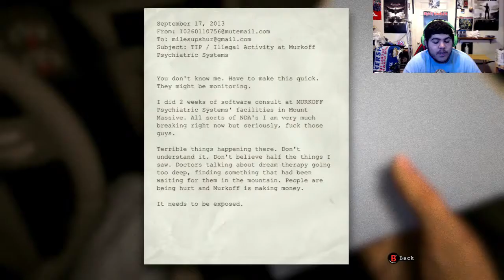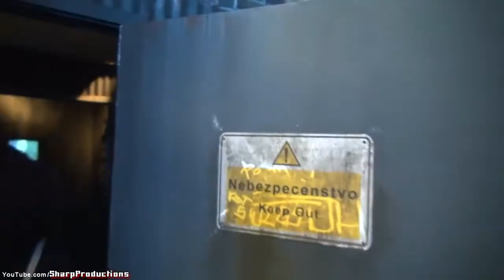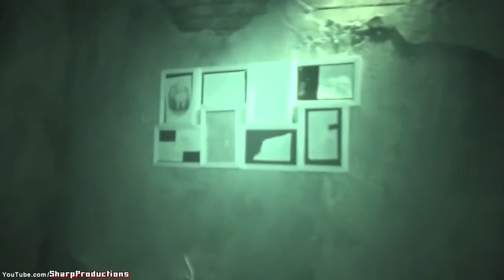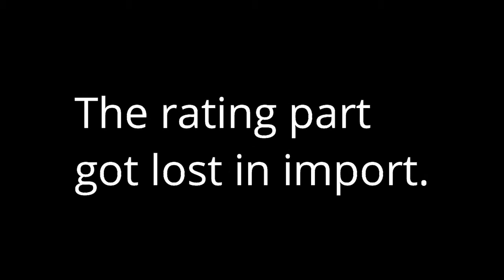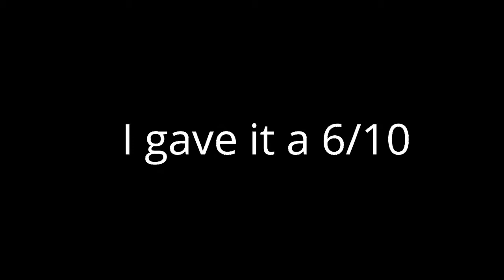HHN Memories: HHN 2011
In this brand new series I call HHN memories, I share with you all the years I went, what I liked most of the event and what I didn't like most of the event! Also I break down each maze and scare zone I liked!